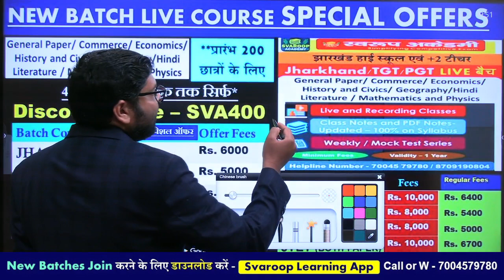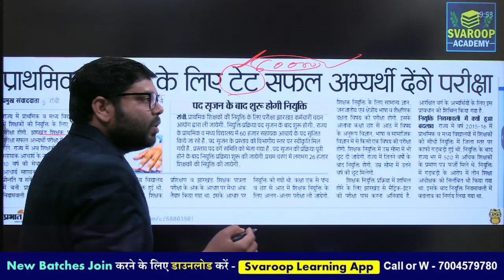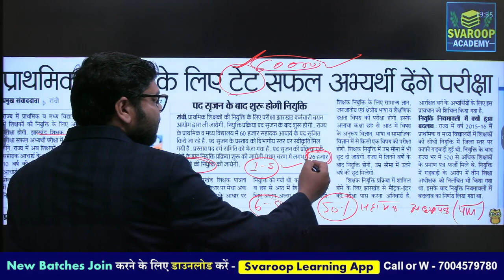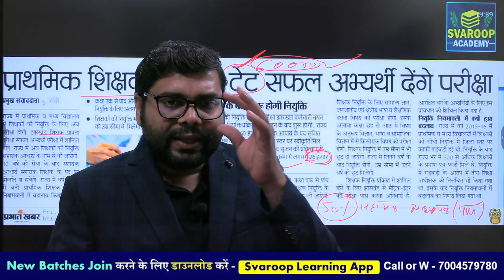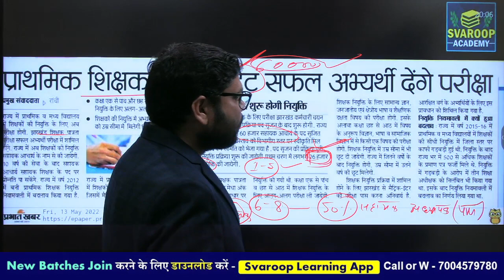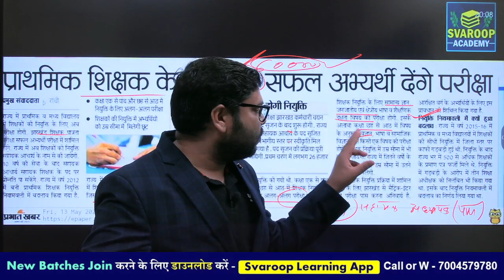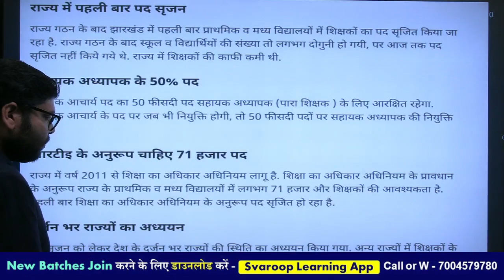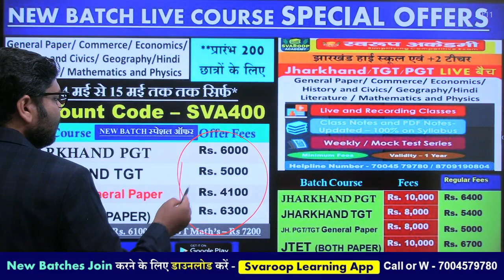झारखंड में प्राथमिक विद्यालयों सहायक आचार्य पद में नियुक्ति जेटेट पास अभ्यर्थियों को मिलेगा मौका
झारखंड प्लस टू टीचर और हाई स्कूल टीचर के लिए